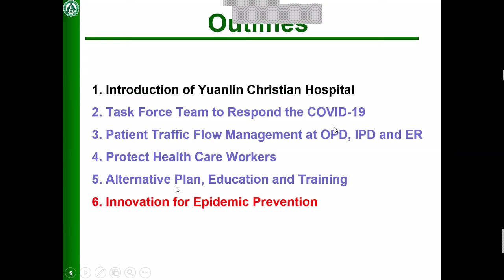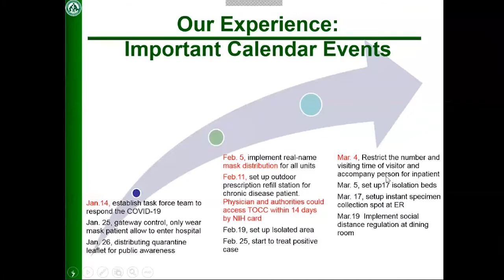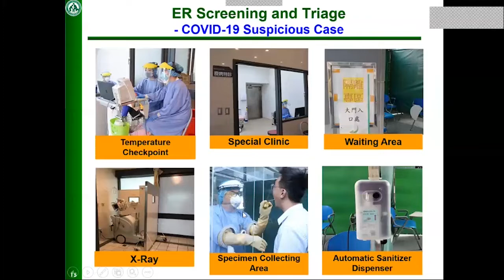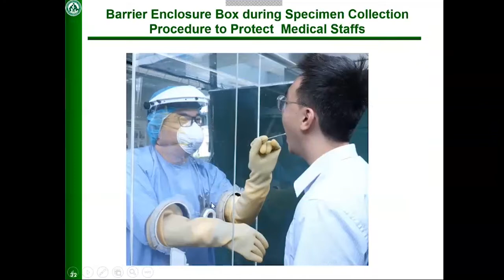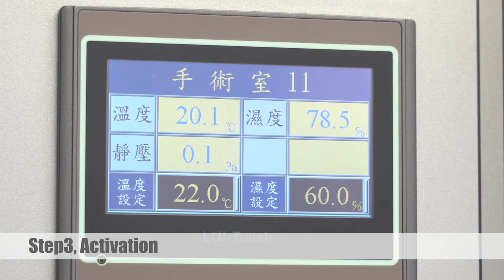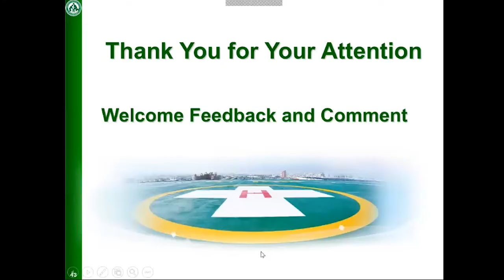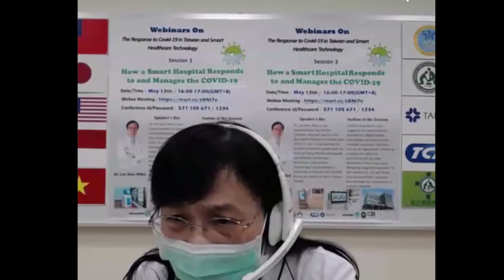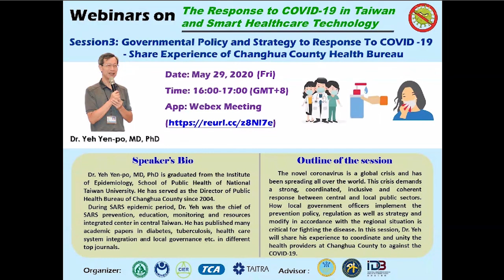20200513 How a Smart Hospital Responds to and Manages the COVID-19-Dr. Lee Kwo-Whei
Dr. Lee Kwo-Whei of YCH Shared How a Smart Hospital Responds to and Manages the COVID-19

In order to implement smart health care project in New Southbound Countries, even during coronavirus pandemic outbreak period, CCH is continuously to hold the online seminars to share how information and technology shape COVID-19. On May 13th, Dr. Lee Kwo-Whei, Superintendent of Yuanlin Christian Hospital, shared “How a Smart Hospital Responds to and Manages the COVID-19” via webinar APP. His talk focused on shaping smart hospital in response to the epidemic, such as how to manage patient traffic at ER and OPD , apply Bio-Kil and disinfection UV-robot to decontaminate the operating theater, patient ward and public areas, comprehensively monitor and manage the health condition of employees, conduct education and training, set up the alternative plans to sustain the hospital operation.
After Dr. Lee’s presentation, there are three reactors, Mr. Ian Sun, Sales Department Supervisor, New Era AI Robotic Inc., New Kinpo Group, Dr. Witoon, Director of Overbrook Hospital, Chiangrai and Pol. Maj. Gen. Thana Turajane, Deputy of Surgeon General of Police General Hospital shared their opinions and feedback for the topic. Around 130 participants from medical industries, public and private health sectors including Thailand, Myanmar, Japan, Indonesia, Mongolia, Philippines, Vietnam, PNG, Nepal, and Malaysia were invited to join.